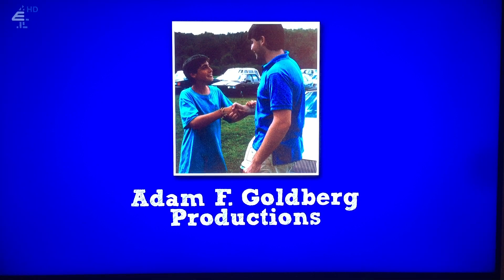Goldbergs Productions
The Goldbergs